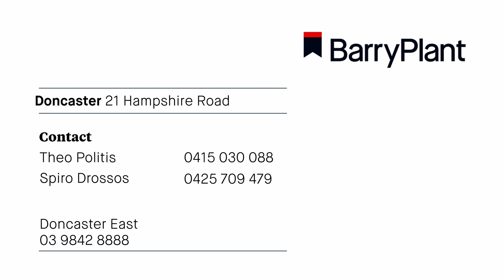21 Hampshire Road, Doncaster - For Sale Barry Plant Manningham Theo Politis